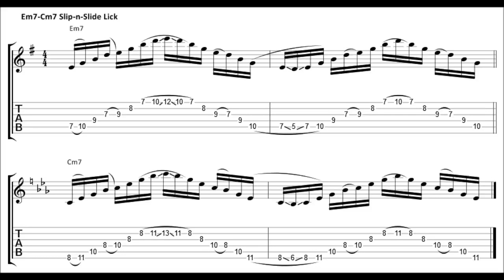David Brewster slippery lick